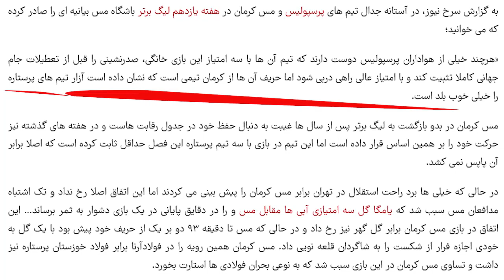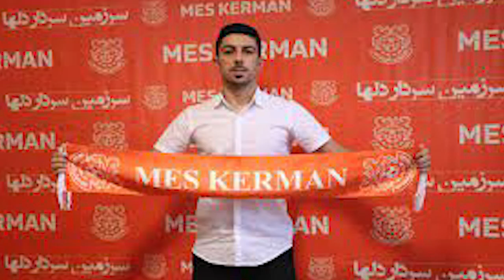پیش بازی پرسپولیس مس کرمان: تبعیدگاه همیشگی یحیی گل‌محمدی!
پیش بازی پرسپولیس مس کرمان: بنظرتون بازی چند چند میشه؟؟✅
رقابت‌های لیگ برتر در شرایطی به هفته یازدهم خود رسیده است که پس از برگزاری این هفته، مسابقات به دلیل برگزاری اردوی تیم ملی به منظور آماده‌سازی جهت حضور در جام‌جهانی تعطیل و لیگ دچار وقفه‌ای تقریباً چهل روزه خواهد شد. این هفته روز پنجم آبان با برگزاری 4 مسابقه آغاز می‌شود که در یکی از این دیدارها در ورزشگاه خالی از تماشاگر آزادی و از ساعت 17 پرسپولیس میزبان مس کرمان است. پرسپولیس در آغاز لیگ و پس از جام‌جهانی باید به مصاف رقیب سنتی خود استقلال برود و این بازی دیدار پیش از دربی محسوب می‌شود.